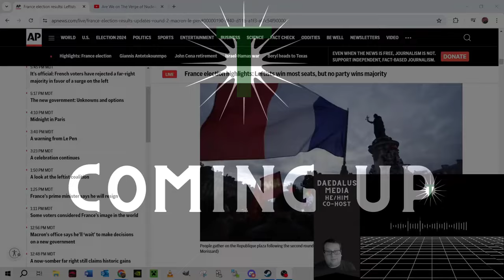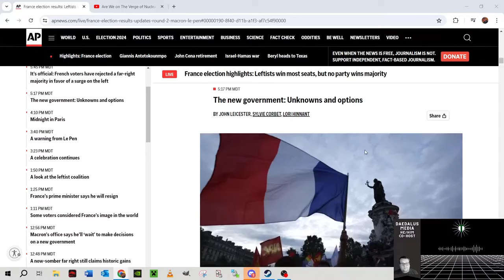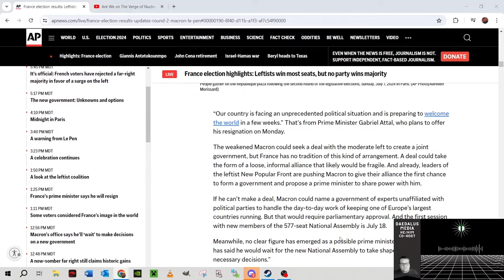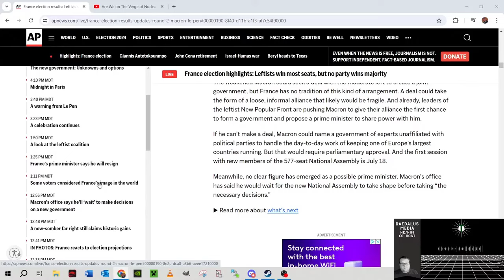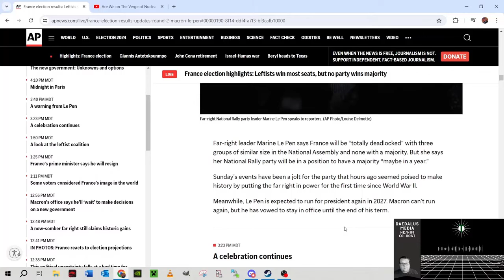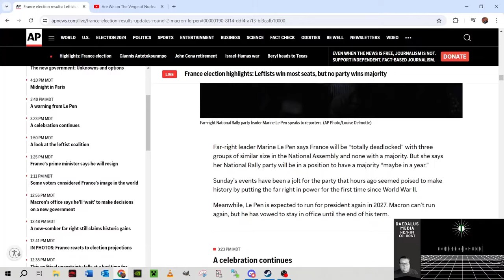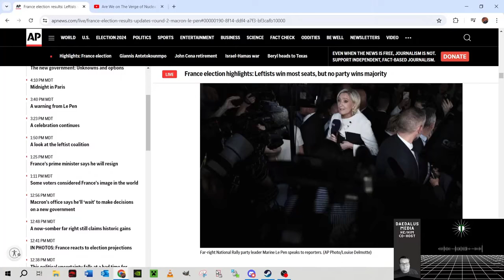France Proves the Power of Eelectoralism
Or.